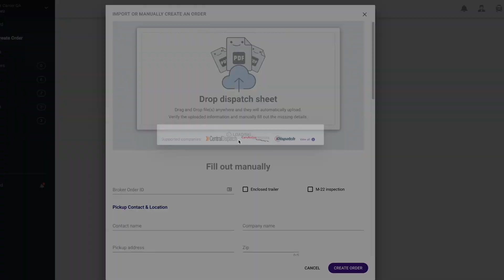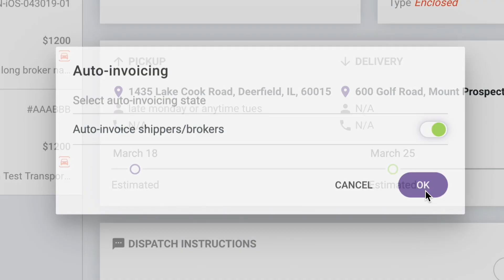Carrier Product Promo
Promo video for Ship.Cars Carrier TMS that streamlines everything into one view, effortlessly integrates your entire workflow and automates partner notifications—so you can get back to growing your business, not chasing after loose ends.